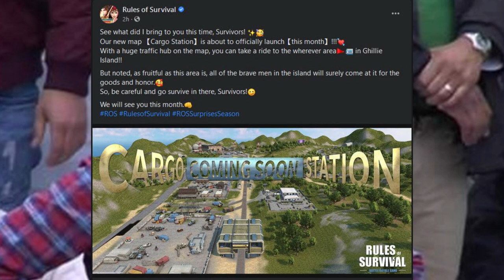NEW MAP IS COMING! (ROS MAP UPDATE)